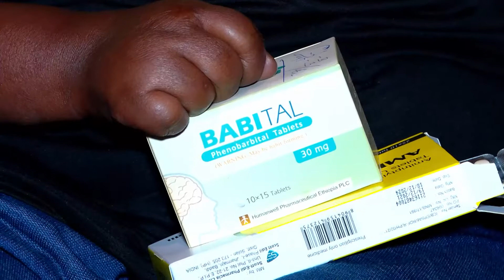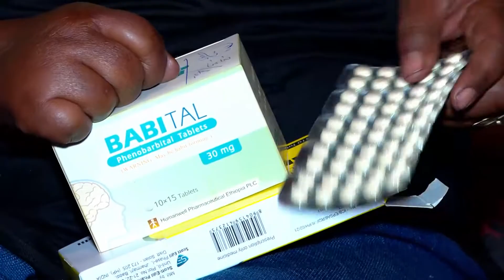Ahadu TV : ”የ ቧንቧ ዉሃ እንዳትጠጪ ተብያለዉ”